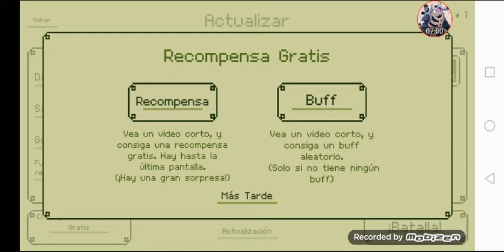Un héroe del tiempo el juego